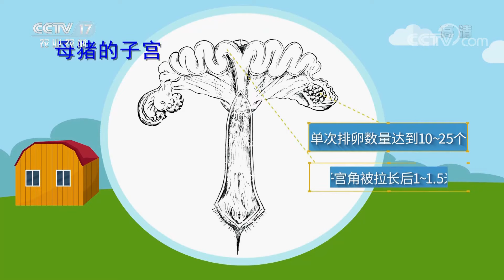养猪如何赚大钱？想提高仔猪成活率，这几点一定要做到位！丨「田间示范秀」20220704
本期节目主要内容：
本期节目的求助人是尹小兰，江西省萍乡市莲花县神泉乡谭坊村人，她求助的问题是仔猪死亡率高，养殖效益差。接到尹小兰的求助，栏目组派出帮小哥前去了解情况，并请来乡土专家吴三妹来解决尹小兰的问题。